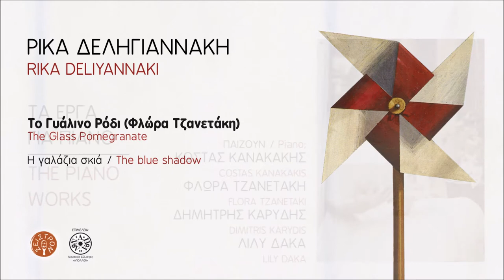Η ΓΑΛΑΖΙΑ ΣΚΙΑ - ΦΛΩΡΑ ΤΖΑΝΕΤΑΚΗ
THE BLUE SHADOW - FLORA TZANETAKI

Η δισκογραφική μας εταιρεία «Αεράκης – Κρητικό Μουσικό Εργαστήρι & Σείστρον» που δραστηριοποιείται κυρίως στον χώρο της κρητικής μουσικής γίνεται αρωγός σε οτιδήποτε καλό έχει να αναδείξει ο τόπος μας. Μετά τον «καθρέφτη του Βορρά» και το «Κάψαμε τα καράβια μας» της Ρίκας Δεληγιαννάκη σας φέρνουμε τα «Έργα για πιάνο». Τέσσερις μαθητές της Ρίκας Δεληγιαννάκη συναντιούνται και ηχογραφούν τα έργα της για πιάνο από τα τέσσερα εκπαιδευτικού περιεχομένου βιβλία της «Η Άσπρη Σκάλα», «Το Γυάλινο Ρόδι», «Διαδρομή 1-24», «Πιανεύκολο».
Πολλά από αυτά τα διδάχθηκαν από την ίδια όταν ήταν παιδιά. Κάποια κομμάτια διασκευάστηκαν για τέσσερα χέρια, για άλλα όργανα, για μικρή ορχήστρα κρουστών, ντύθηκαν με λόγια, αστεία και γέλια, σφραγίζοντας τα παιδικά και εφηβικά τους χρόνια και τις μαγικές συναυλίες του Ωδείου Ηρακλείου του Μουσικού Συλλόγου «Απόλλων». Η μουσική αυτή συνάντηση αποτυπώνει την παιδική ματιά με όλη την αλήθεια που αυτή εμπεριέχει. Με κοινή αφετηρία το Ηράκλειο και τη διδασκαλία της Ρίκας Δεληγιαννάκη, ο Κώστας, η Φλώρα, ο Δημήτρης και η Λίλυ ξεκινούν πια από διαφορετικά μέρη και ανταμώνουν όλοι μαζί στο Λονδίνο, στο στούντιο του Morley College, τον Μάρτιο το 2022: η ηχογράφηση αυτή είναι ταυτόχρονα σκοπός και αφετηρία.

Ρίκα Δεληγιαννάκη- Βιογραφικό

Η Ρίκα Δεληγιαννάκη γεννήθηκε και ζει στο Ηράκλειο Κρήτης. Σπούδασε στο Ωδείο Ηρακλείου (πιάνο με την Αύρα Τσίκολη, θεωρητικά με τον Βασίλη Νουφράκη) και στη συνέχεια στο Ελληνικό Ωδείο Αθηνών (πιάνο με την Έλλη Γεωργιάδου και θεωρητικά με την Μαρία Χατούπη). Απεφοίτησε με διάκριση τον Φεβρουάριο του 1959 και δίδαξε για ένα σχολικό έτος πιάνο και θεωρητικά στο Ωδείο Ηρακλείου. Το 1961 διορίστηκε καθηγήτρια μουσικής στη Μέση Εκπαίδευση (Χίος, Ηράκλειο). Το 1969 παραιτήθηκε για να ασχοληθεί με τη σύνθεση και τη διδασκαλία (πιάνο, μουσική προπαιδεία με βάση το σύστημα ORFF) στο Ωδείο  Ηρακλείου του Μουσικού Συλλόγου «Απόλλων», όπου δημιούργησε το οργανικό-φωνητικό σύνολο «Γαλάζια Μέταλλα», παρουσιάζοντας σχεδόν όλα τα είδη μουσικής με διάφορους συνδυασμούς οργάνων και φωνών σε συναυλίες και στην τηλεόραση. Έχει συνθέσει κυρίως κομμάτια για πιάνο καθώς και πολλά τραγούδια (στα περισσότερα από αυτά γράφει η ίδια τους στίχους).
Τρία από τα παιδικά της τραγούδια κι ένας κύκλος επτά τραγουδιών για παιδιά
έχουν διακριθεί σε πανελλήνιους διαγωνισμούς. Η Ρίκα Δεληγιαννάκη υπήρξε
ενεργό μέλος του Διοικητικού Συμβουλίου του Μουσικού Συλλόγου «Απόλλων»
επί σειρά ετών, σύμβουλος σπουδών του Ωδείου Ηρακλείου, ενώ είχε την επιμέλεια της έκδοσης του περιοδικού «Ιδιόφωνο» του Μουσικού Συλλόγου «Απόλλων» από το 1997.

Έργα της που έχουν εκδοθεί είναι:
Βιβλία για πιάνο: Το Γυάλινο Ρόδι, Η Άσπρη Σκάλα, Διαδρομή 1-24, Πιανεύκολο.
Κάψαμε τα καράβια μας - δίσκος 12 τραγουδιών σε ποίηση Μηνά Δημάκη (ΕΜΙ 1997).
Ο καθρέπτης του Βορρά - CD 21 τραγουδιών σε στίχους Μηνά Δημάκη,
Ραμπιντρανάθ Ταγκόρ, Χρυσούλας Τσικριτσή, Τζουλιέττας Καρόρη και Ρίκας Δεληγιαννάκη («Κρητικό Μουσικό Εργαστήρι» Αεράκη).

Την επιμέλεια του ψηφιακού δίσκου την είχε ο Μουσικός σύλλογος «ΑΠΟΛΛΩΝ»
Ηχογράφηση: Morley Studios, Λονδίνο 14 Μαρτίου 2022
Τεχνικός ήχου / Επεξεργασία: Camilo Salazar
Πίνακας εξωφύλλου: Θωμάς Φανουράκης
Δημιουργικό: Ανδρέας Αεράκης
Χορηγός: Κώστας Κανακάκης